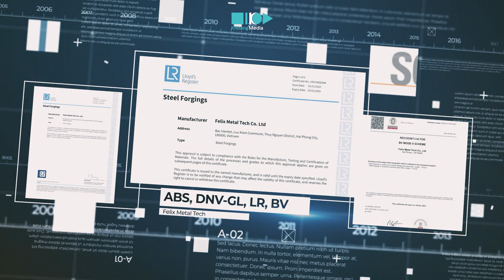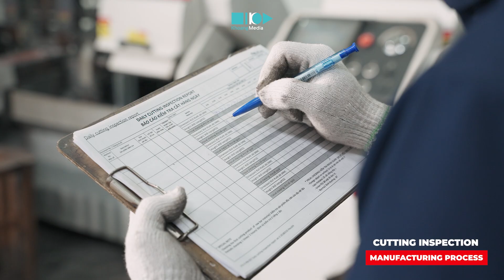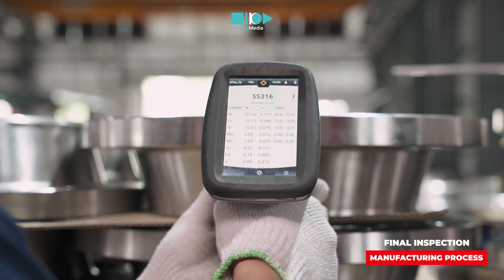Khoang Media | Felix Metal Tech - Phim doanh nghiệp - Sản xuất Video Doanh nghiệp tại Hải Phòng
*KHOANG MEDIA* – Đơn vị uy tín hàng đầu trong lĩnh vực sản xuất Phim doanh nghiệp, Phim quảng cáo, TVC, Hình ảnh truyền thông tại Hải Phòng, Hà Nội và Việt Nam.
Với slogan: “To Another Level”, chúng tôi liên tục nghiên cứu và cập nhật các ý tưởng mới nhất, giải pháp và cách thức thực hiện nhằm giúp các doanh nghiệp – khách hàng của chúng tôi nâng tầm thương hiệu, cũng như đạt hiệu quả tốt nhất trong hoạt động truyền thông và quảng cáo.
Bạn vừa xem video này – 1 dự án của *KHOANG MEDIA* thực hiện cho khách hàng của chúng tôi.

*KHOANG MEDIA* – Production uy tín tại Việt Nam.
Những lĩnh vực chính của KHOANG MEDIA:
1️⃣ Sản xuất Phim doanh nghiệp, TVC, MV.
2️⃣ Sản xuất Video Quảng cáo sản phẩm, thương hiệu.
3️⃣ Sản xuất Video Phóng sự, sự kiện.
4️⃣ Studio: Chụp hình doanh nghiệp, sản phẩm.
5️⃣ Tư vấn chiến dịch marketing và truyền thông tổng thể.

*KHOANG MEDIA* – Công ty sản xuất phim doanh nghiệp chất lượng tại Hải Phòng
Những thành tựu của Khoang Media sau hơn 5 năm hoạt động:
💡 Thực hiện trên 500 chiến dịch quảng cáo và truyền thông.
💡 Hợp tác với hơn 1000 khách hàng (công ty, doanh nghiệp, cá nhân,...).
💡 Hơn 300 doanh nghiệp đã, đang hợp tác trong các dự án truyền thông lớn và nhỏ.
💡 Sản xuất trên 2000 video clips phục vụ cho mọi mục đích truyền thông của các doanh nghiệp khác nhau trên nhiều lĩnh vực.

*KHOANG MEDIA PRODUCTION HOUSE* – Công ty Cổ phần Thương mại và Dịch vụ KHM Việt Nam